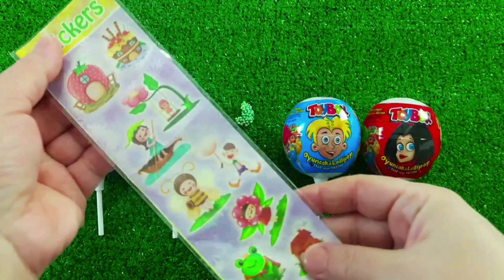7 Rainbow Satisfying Video, DIY How to make Rainbow Slime Candy Baby Shark Kinetic Sand Cutting ASMR